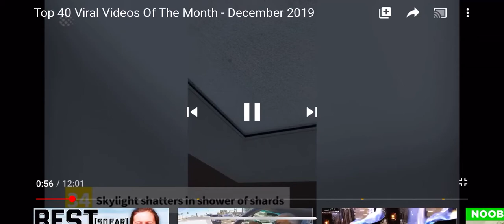Ur such an idiot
Omg your an idiot